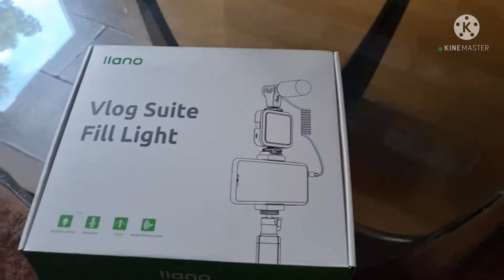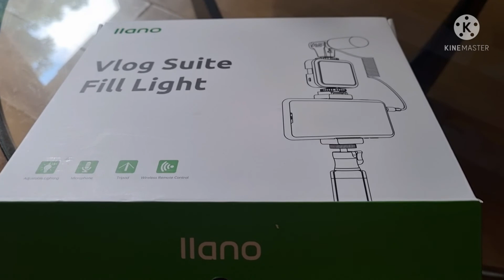Dream Big! Go Big! Our road to Thailand 🇹🇭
Dream Big! Go Big! Day One:
Join us on our Muay Thai journey to battle back from injury and enjoy our dream adventure of Muay Thai training and more on the road to Thailand!